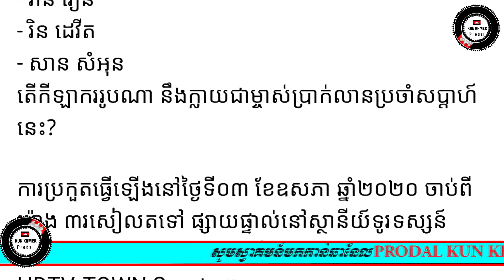មហាព្រឹត្តិការណ៍ តាញ់ មករា សងសឹក ឈុត សេរីវ៉ាន់ថង នៅ.ឡុង វ៉ៃ VS វង្ស វិឆ័យ VS ឡុង សុភី VS ឡុង វ៉ៃ.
Welcome to the YouTube channel Stangda KH Official.Stangda KH Official was created for the purpose of promoting sports in Cambodia.Thank you
_STAR NEWS
_CAMBODAI NEWS
_RFA KHMER
_RFI KHMER
_PRODAL KH
_ONE CHAMPIONSHIP
_UFC
_WLC
_ALLSTAR FIGHT
_THAI FIGHT
_MAX MUAY THAI
_______________Thank _____________________